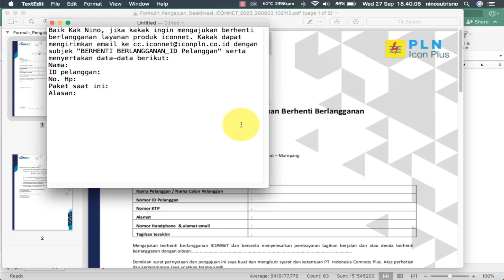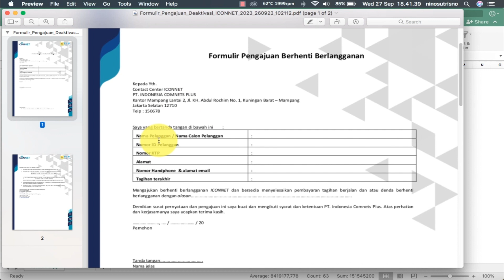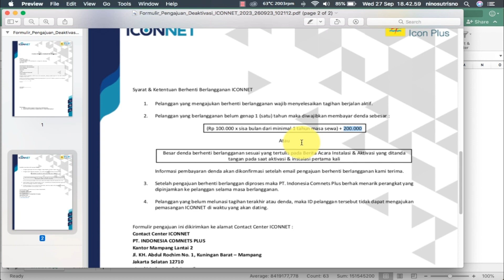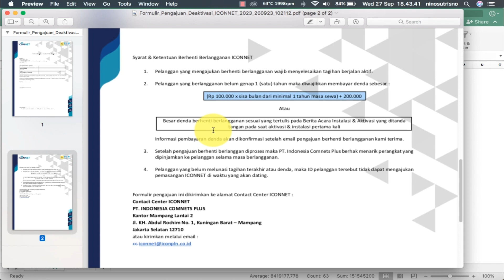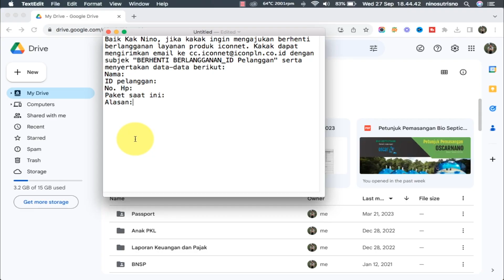Cara MUDAH Berhenti Langganan Internet ICONNET Online Cukup dari RUMAH⁉️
Nama:
ID pelanggan:
No. Hp:
Paket saat ini:
Alasan:

Jangan Lupa!